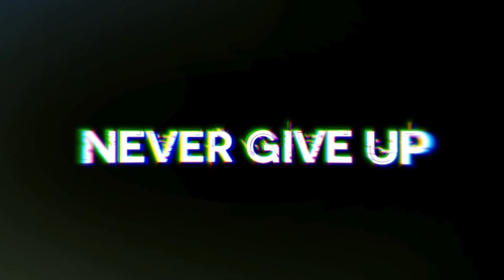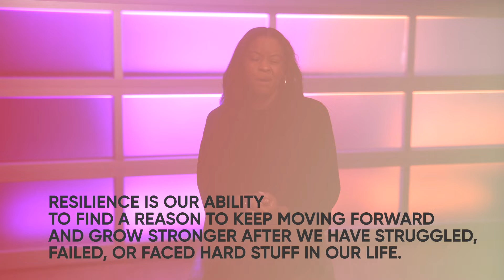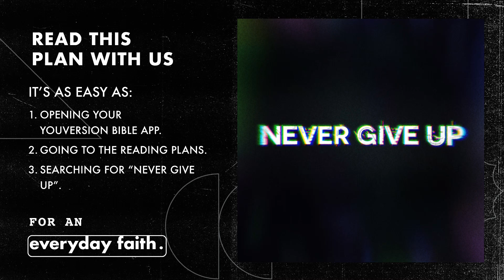BC Boom Youth - May 15, 2022 (High School and Beyond)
Never Give Up - Week 2
Youth Leader: Gerlisa Shipman